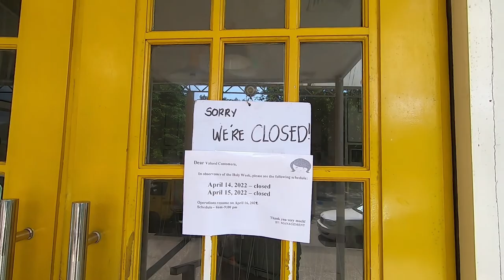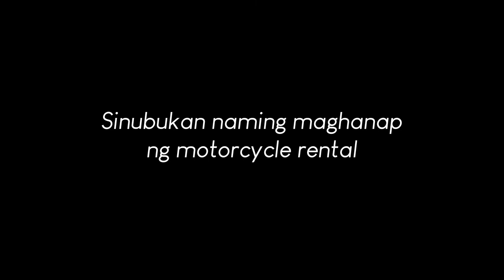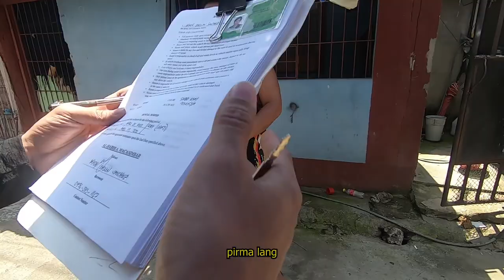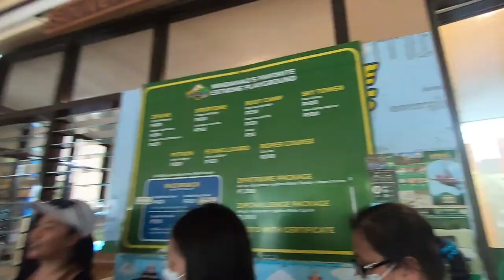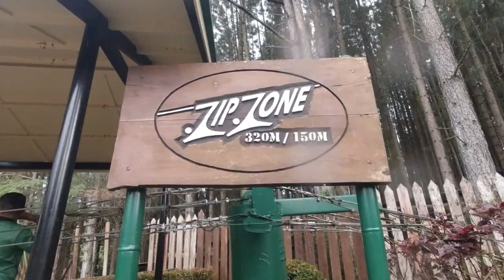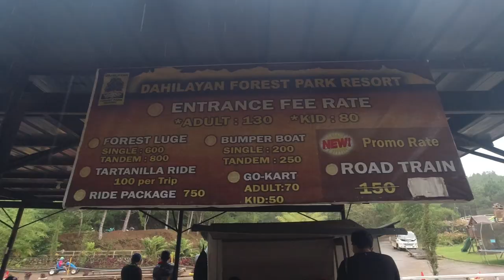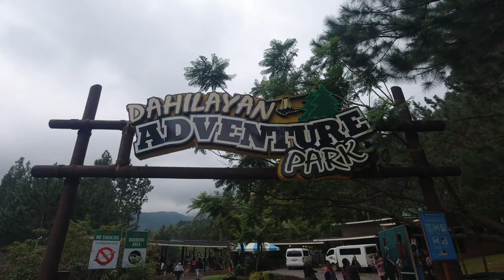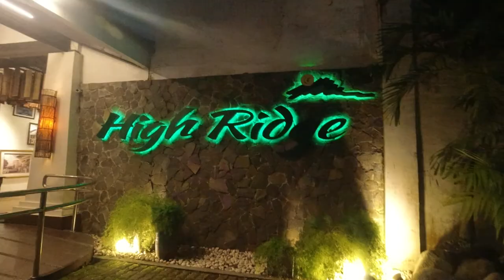Trip to Dahilayan: Hindi Kumpleto ang Travel Kapag Walang Aberya|Cagayan De Oro Part 2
Day 2 of our Cagayan De Oro trip. Pumunta kami sa Dahilayan Adventure Park and High Ridge. Pero nagkaroon kami ng problema...